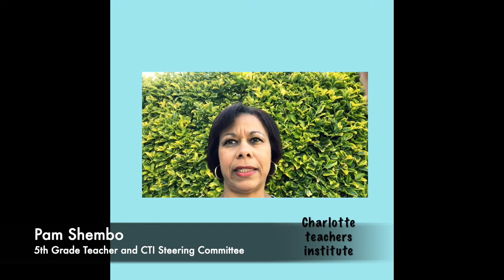Pam Shembo CTI 2020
"What's My WHY in CTI?"